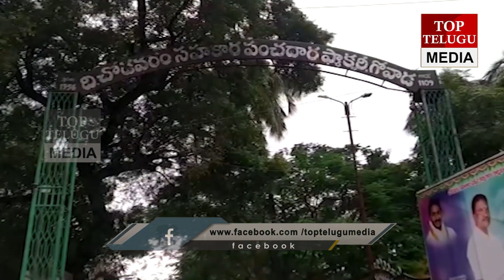విధులు బహిష్కరించి ధర్నా